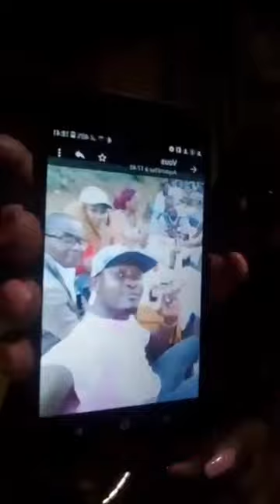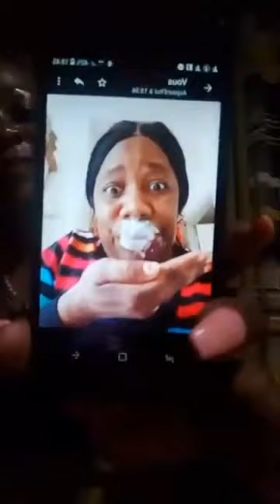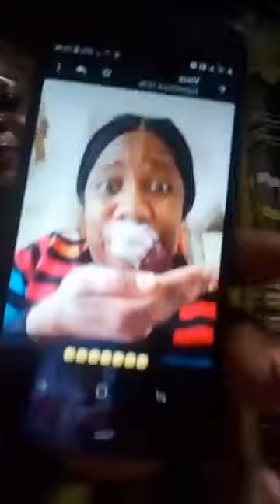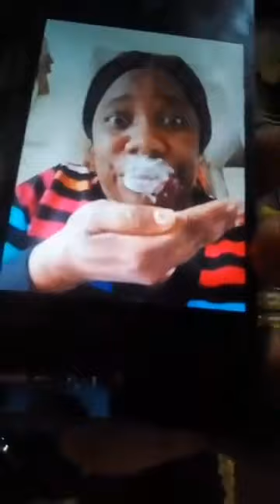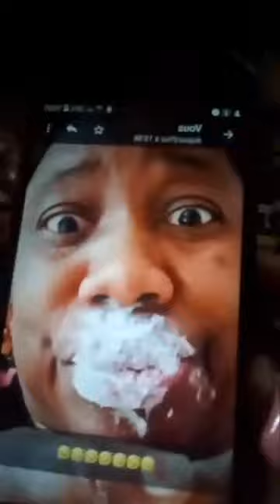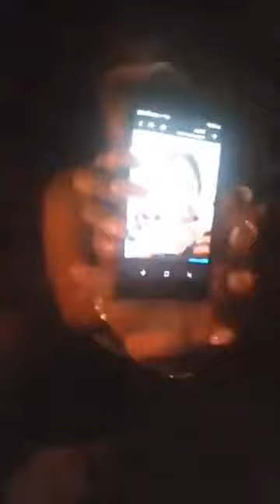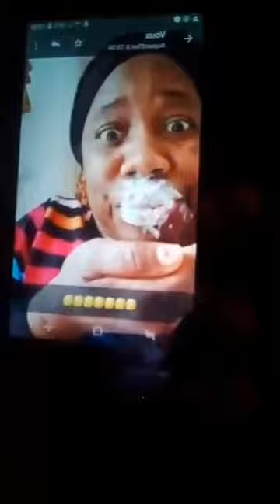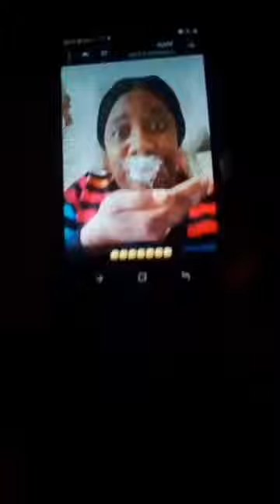Tata Aline et Decome Amougou bouffent la tontine chez la Veuve joyeuse